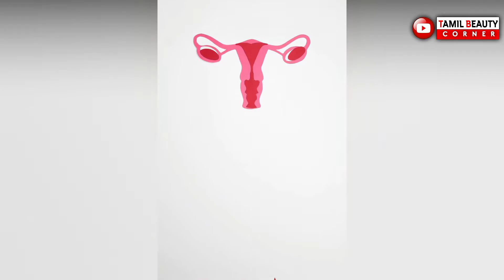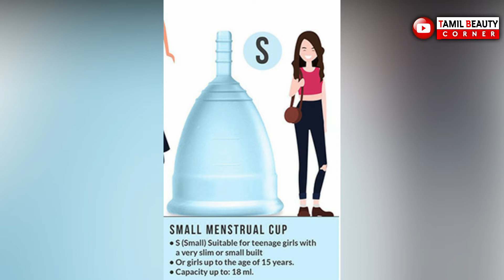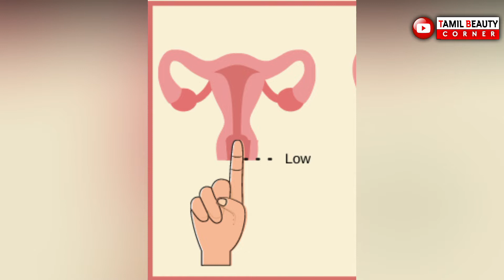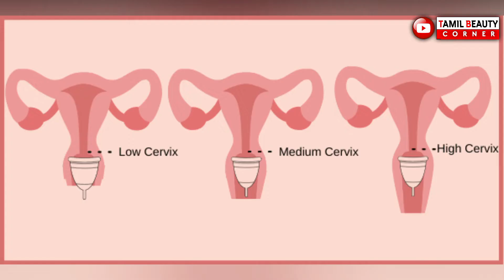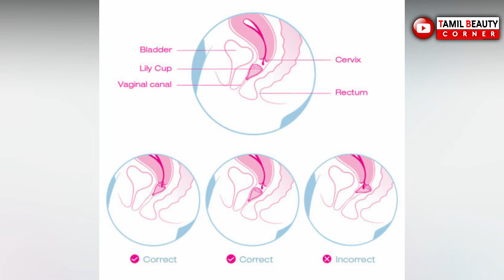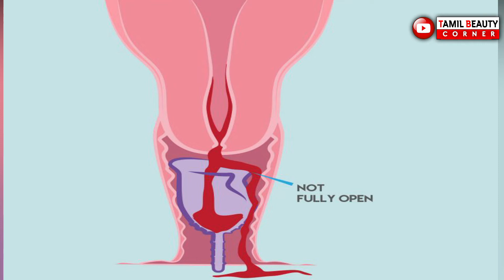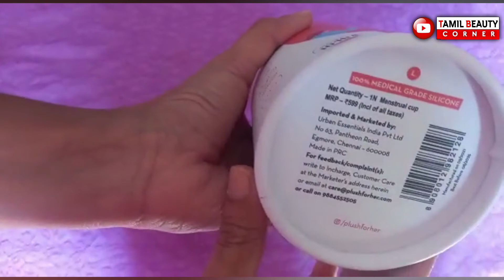MENSTRUAL CUP doubt🌸 எப்படி பயன்படுத்துவது ? | My experience of using Menstrual cup in Tamil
In this video, I have shared review for PLUSH menstrual cup that I have tried recently. Also have shared my experience using menstrual cup and answered all queries. I hope you would find this video useful

A menstrual cup is a menstrual hygiene device which is inserted into the vagina during menstruation. Its purpose is to collect menstrual fluid Menstrual cups are usually made of flexible medical grade silicone, latex, or a thermoplastic isomer. They are shaped like a bell with a stem or a ring. The stem is used for insertion and removal.

MENSTRUAL CUP எப்படி பயன்படுத்துவது ? | My experience of using Menstrual cup in Tamil